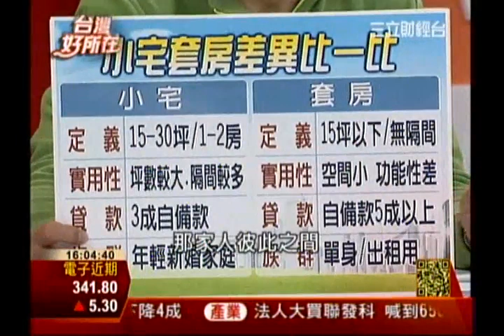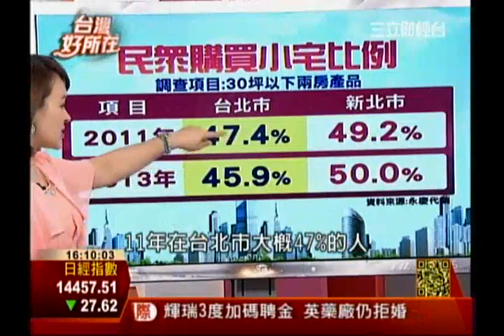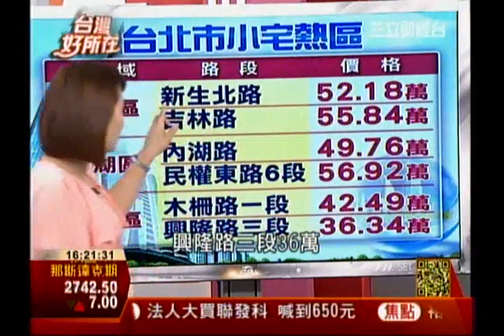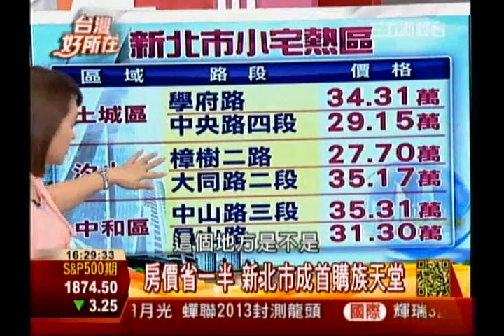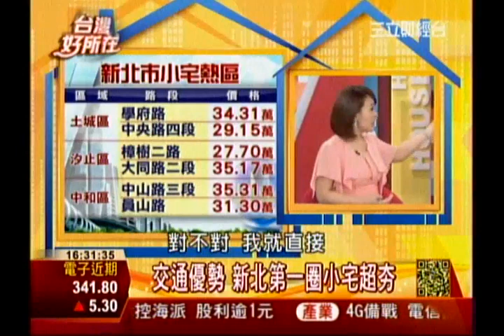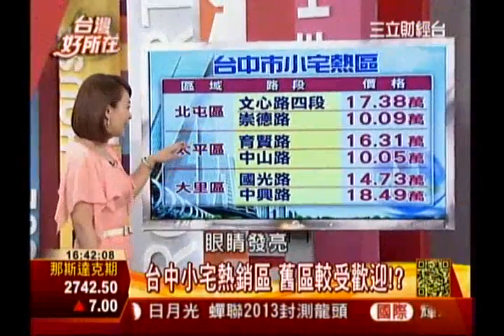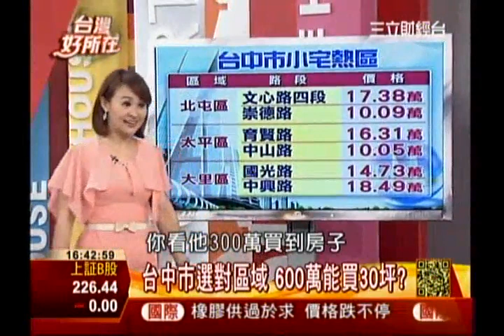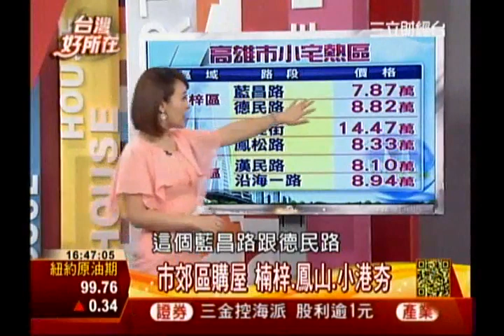台灣好所在05032014 小宅投資正夯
台灣好所在    台灣最新房產資訊搶先報